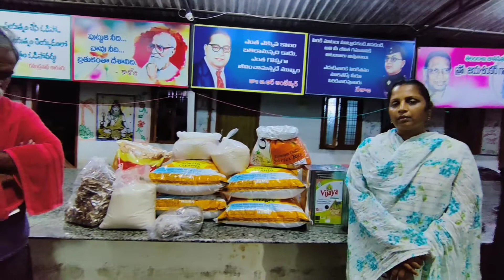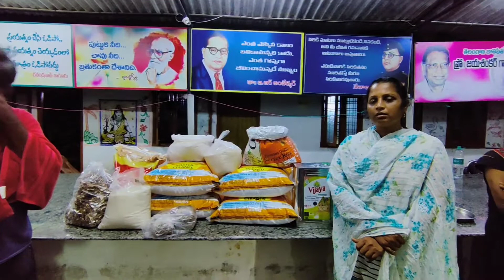DONATION OF GROCERIES DAILY NEEDS FOR DESTITUES BY SRI SRINIVAS SHARMA GARU (VIDEO)